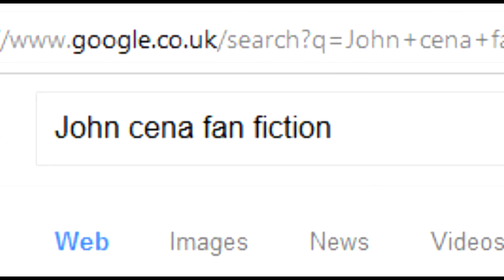Doctor Who| Dont look at my browser history!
I promise I'll never look again!
Yall should be used to these by now :3